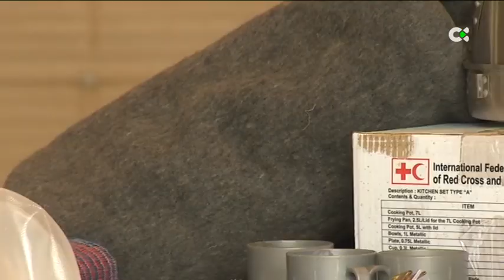Cruz Roja Española envía a Gaza desde Gran Canaria 13 toneladas de ayuda humanitaria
Se trata del primer cargamento de ayuda humanitaria que la ONG envía a Gaza desde España. En el caso de Las Palmas de Gran Canaria parte del Centro de Cooperación con África que posee en el puerto de la ciudad para atender catástrofes y emergencias